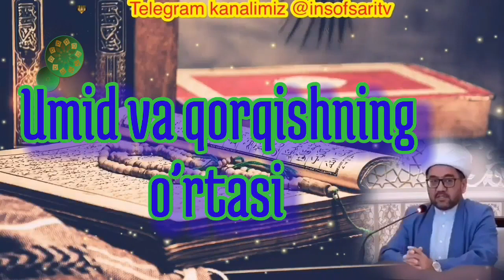Umid va qorquvning o’rtasi-Nuriddin hoji domla|| Умид ва куркувнинг уртаси- Нуриддин хожи домла